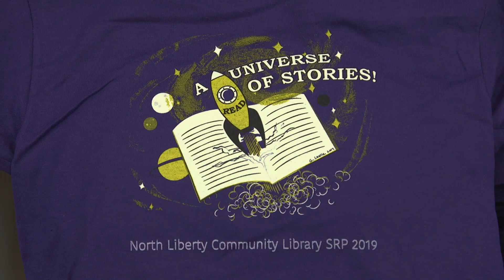Summer Reading Program Kickoff